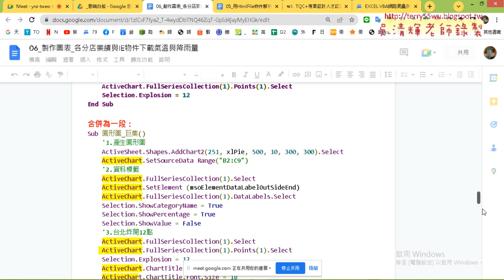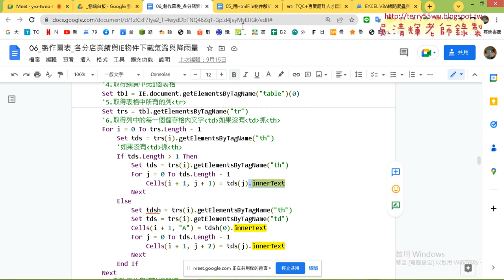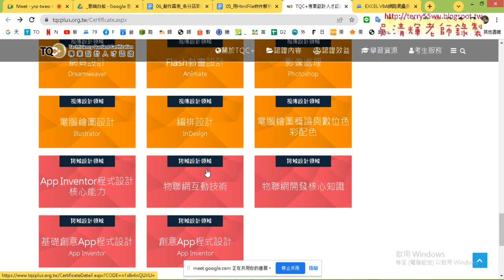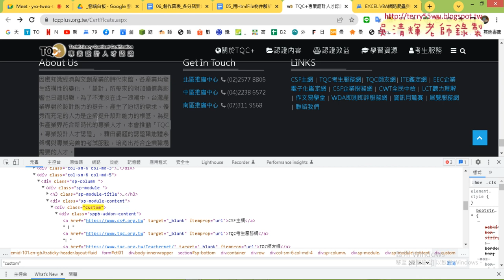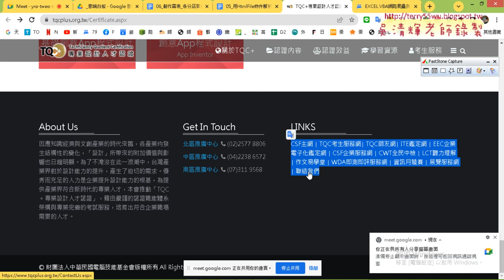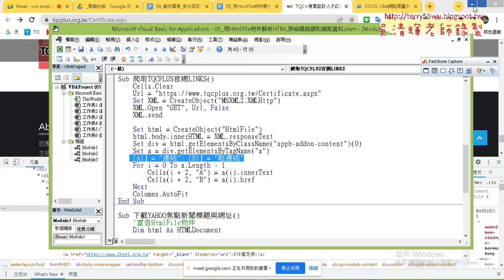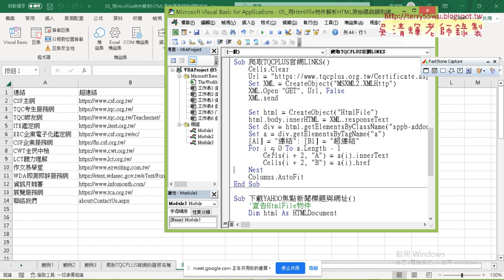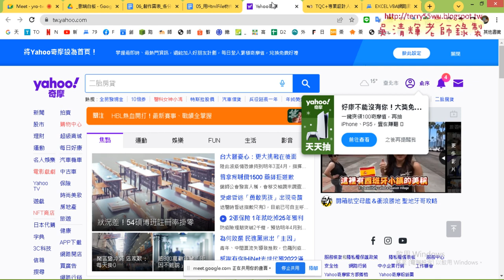07 抓取TQCPLUS官網LINKS文字與超連結